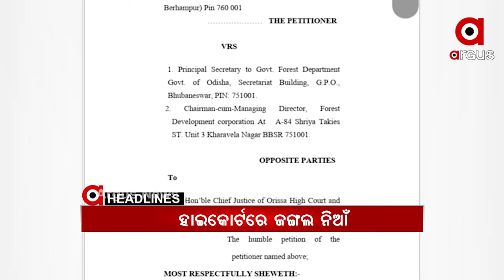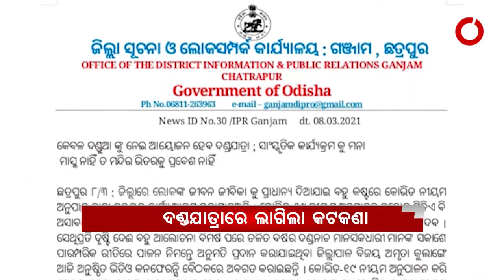Headlines 1pm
ଶିମିଳିପାଳ ସହ ଅନ୍ୟ ଜଙ୍ଗଲରେ ଅଗ୍ନିକାଣ୍ଡ ଘଟଣା...
କାଳିଆପାଣିରେ ଛାତ୍ରୀଙ୍କୁ ଗଣଦୁଷ୍କର୍ମ ଘଟଣା...
ଆସନ୍ତାକାଲି ନୂଆପଡା ଗସ୍ତରେ ଯିବେ ମୁଖ୍ୟମନ୍ତ୍ରୀ...
ଆଜି ଦାୟିତ୍ୱ ନେବେ ଟ୍ୱିନସିଟିର ନବ ନିଯୁକ୍ତ ସିପି ସୌମେନ୍ଦ୍ର ପ୍ରିୟଦର୍ଶୀ...
କୋଲକାତା କୋଏଲାଘାଟି ବିଲ୍ଡିଂରେ ଅଗ୍ନିକାଣ୍ଡ ଘଟଣା...
ତ୍ରିପୁରାରୁ ବାଂଲାଦେଶ ଯିବା ହେବ ସହଜ...
ଗଞ୍ଜାମ ପ୍ରସିଦ୍ଧ ଦଣ୍ଡଯାତ୍ରାରେ ଲାଗିଲା କଟକଣା...